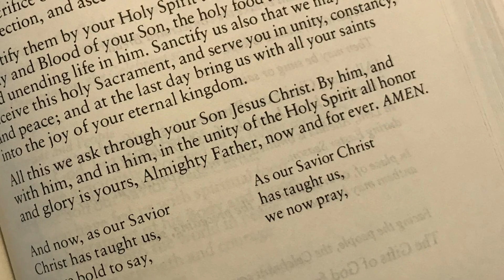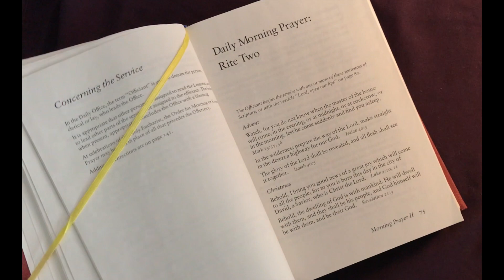Developing Your Personal Prayer Practice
In this first installment of the 6 part series on prayer, the Rev. Erin Betz Shank of Trinity Episcopal Church discusses how to develop your personal prayer practice.